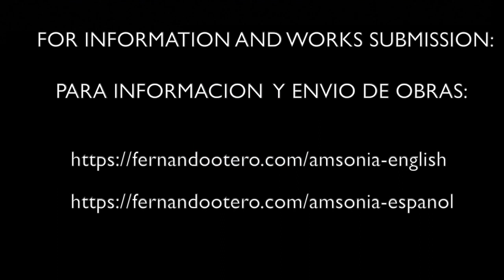Amsonia & Hermes Music-International Composition Contest 2023 - Instrumental Pieces and Songwriters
Amsonia & Hermes Music Foundation
International Composition Contest 2023
Amsonia
(based in New York City)
and
Hermes Music Foundation
-Fundacion Hermes Music -
(based in Mc Allen, Texas and Mexico City)
Free Entry  - No Age Limit -  All Musical Genres -
Works written in 2022 & 2023
Two Categories:
 1 - Instrumental Piece    2 - Songwriting
Prizes:
Opening Date
September 15th ,  2023
Deadline:
Winners will be announced on Social Media and contacted to their email addresses
Prizes will be sent via Western Union on December 20th, 2023

Submissions details:
a) One (1) Youtube unlisted link  (video with images is not required, only audio is enough)
containing a recording of your song or your instrumental piece.
or
One (1) Soundcloud or Bandcamp link containing a recording of your song or your instrumental piece.

Please do not send audio files, video files, or pictures.
PDF SHEET MUSIC are welcome, but NOT REQUIRED

b)  One (1) Link to your social media profile or artist website

The judges of this contest will analyze every song and instrumental work that gets entered, focusing on composition & songwriting.
Instrumental works can be recorded using MIDI.
Instrumental works and Songs can be recorded using a phone.

CONCURSO INTERNACIONAL DE MUSICA 2023
Amsonia
(basada en New York City)
Hermes Music Foundation
-Fundacion Hermes Music -
(basada en Mc Allen, Texas and Mexico City)
Categorías:
1- Instrumental    2- Canción
Inscripción Gratuita - Sin límite de edad - Todos los géneros sin restricciones
Trabajos se envían Vía Email
Enviar música escrita en 2022 & 2023
Premios:
Fecha de Apertura para Envíos:
15 de Septiembre de 2023
Fecha de Cierre para Envíos:
30 de Noviembre de 2023

Los premios se enviarán via Western Union el 20/12/2023.

a) Un (1) enlace de Youtube NO LISTADO
(no se requiere video con imagen, solamente el audio es suficiente)
conteniendo una (1) grabación de la canción o pieza instrumental.

o bien

Un (1) enlace de Soundcloud o Bandcamp

Es importante que por favor No envíen archivos de audio, video, o fotografías.
No hace falta enviar partituras

El jurado de este concurso analizará cada canción y trabajo instrumental que ingrese, enfocándose en la composición y construcción musical.
Las obras instrumentales se pueden grabar utilizando MIDI.Las obras instrumentales y canciones pueden ser grabadas simplemente con un teléfono.
Hasta Ya  !!